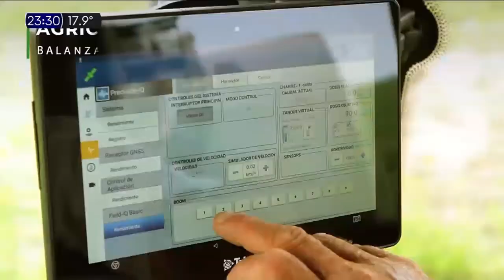Publicidad METALFORT - Fertilizadora F7040 (Argentina - Octubre 2020)